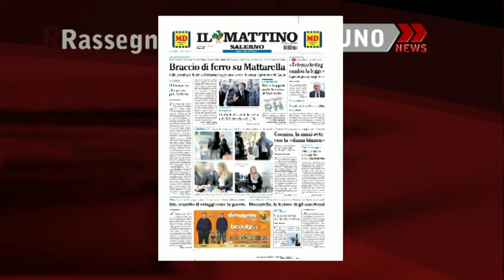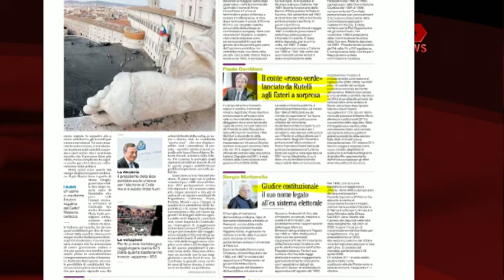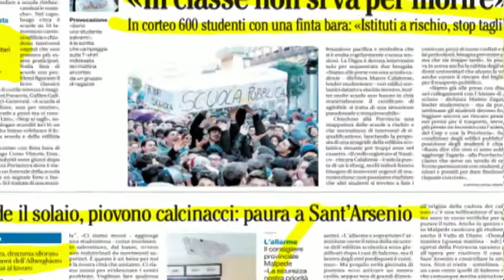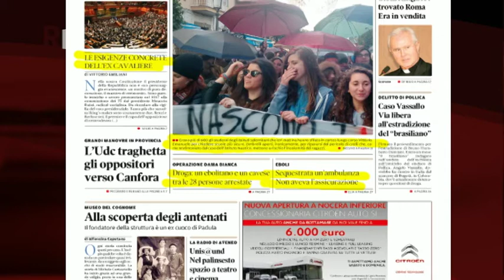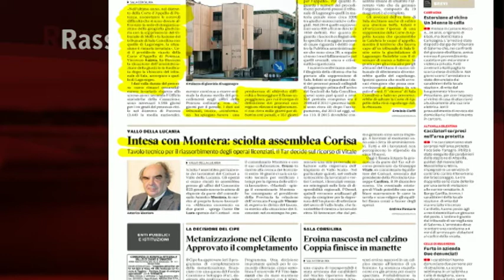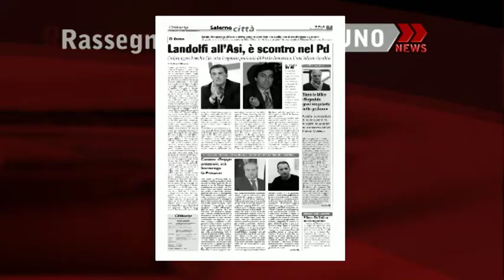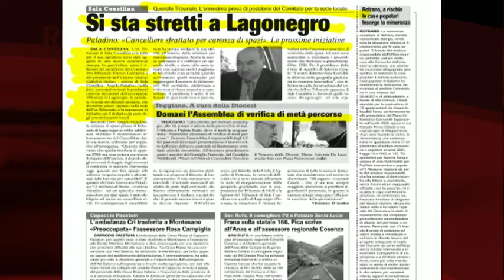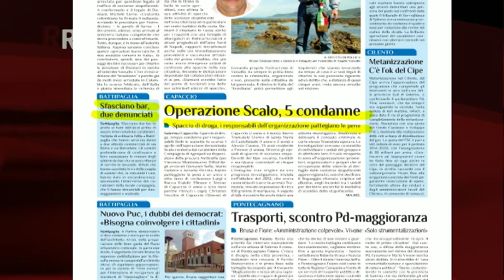RASSEGNA STAMPA 29/01/2015